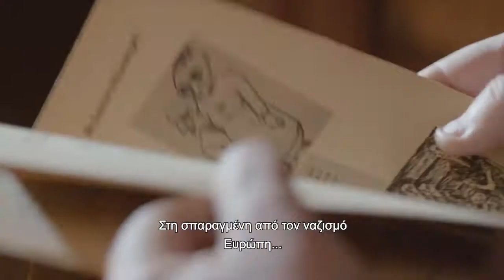Χίτλερ Εναντίον Πικάσο (2018)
Hitler versus Picasso and the Others
Τρέιλερ (ελληνικοί υπότιτλοι)
Δείτε περισσότερα για την ταινία εδώ: